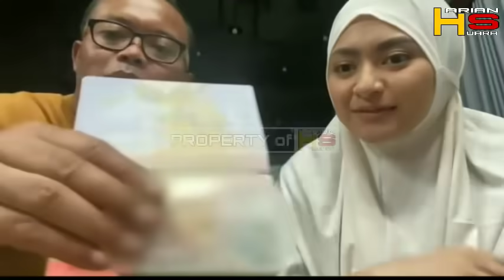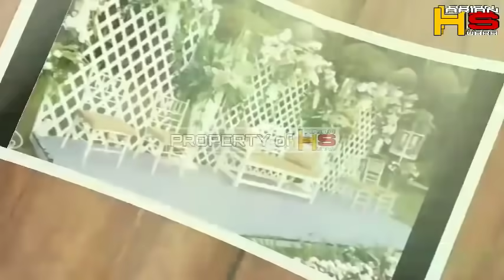Sikap Manis Sule Berikan Nathalie Holscher Kejutan Tak Terduga: Ini Mau Digunakan ke Labuan Bajo